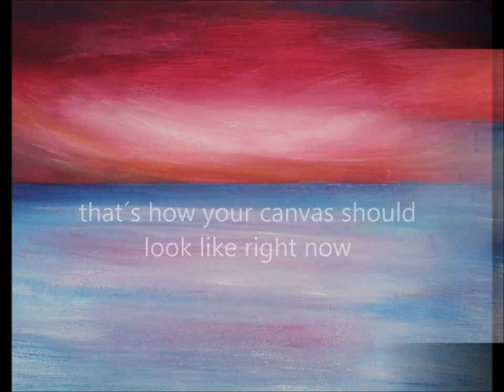Violet Sunset - How to paint step by step. Fast & easy acrylic painting tutorial for beginners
**Chech out jow to paint this beautiful Violet Sunset - step by step tutorial. Fast & easy acrylic painting tutorial for beginners

Artist Vered Thalmeier shows step-by-step how to create this beautiful acrylic painting. Easy instructionsans perfect for beginners of all ages.